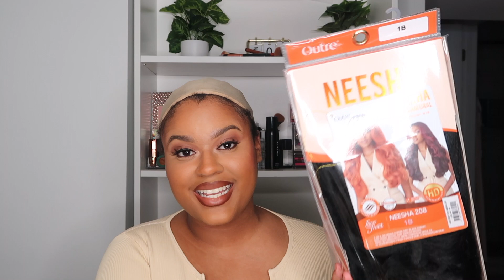UNDER $35 | OUTRE NEESHA IS BACK?!? NEESHA 208 Wig Review | Outre Neesha Soft and Natural Collection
++ open me ++

What's up COURTCREW! In today’s video, I am doing another Outre Wig REVIEW for the GWORLZ! Today, I am reviewing one of the three NEWEST Neesha units from Outre’s Neesha Soft and Natural Lace Front Wig Collection! I am reviewing Neesha 208!

PRODUCTS MENTIONED:

HAIR I’M WEARING - NEESHA 208

Camera I Use: Canon G7x
Editing Software I Use: iMovie
Lighting: Ring Light
Age: 23 years old
Location: DMV

PHIL 4:13

 neesha wig outre neesha 203 outre neesha 205 outre neesha 201